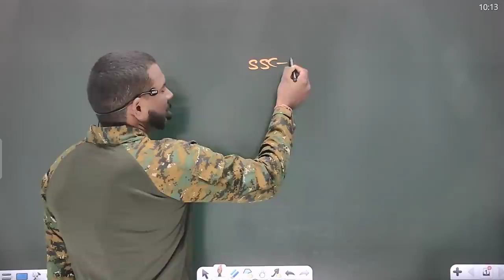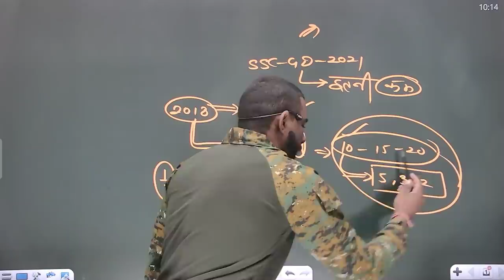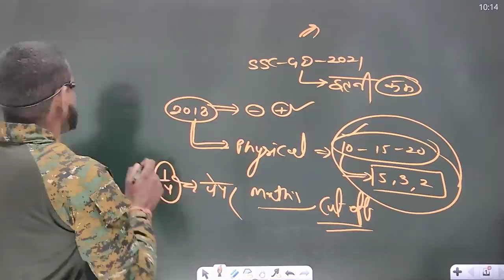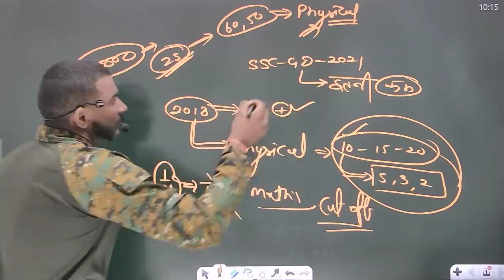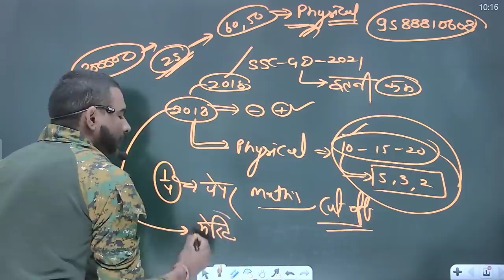SSC GD सब बोल रहे झुठ !! इतनी ही जायेगी cut - off || ssc gd 2021 physical cut off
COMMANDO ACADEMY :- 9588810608